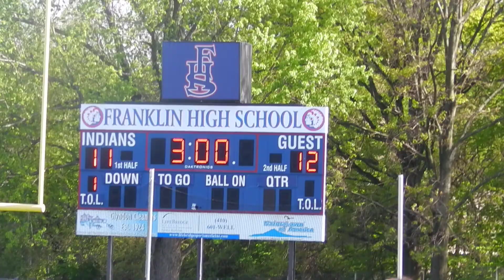Hereford/Catonsville girls lacrosse OT Baltimore County finals 5/4/13